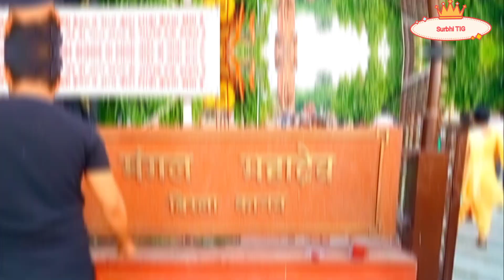Mangal Mahadev Birla Kanan Mandir Delhi | सावन में महादेव के दर्शन | शिव जी की विशाल प्रतिमा